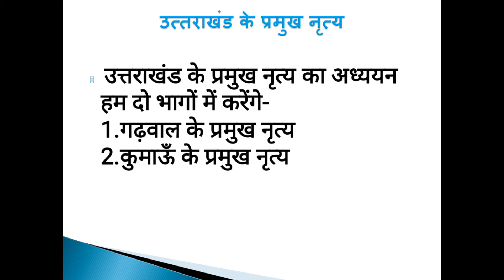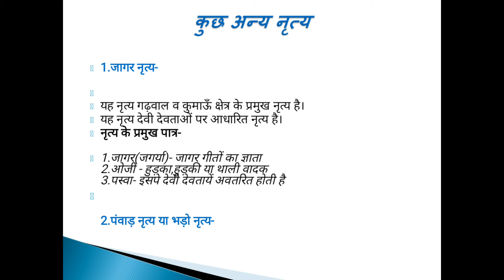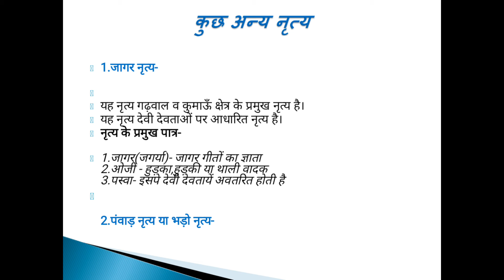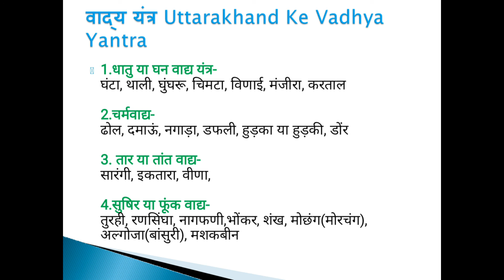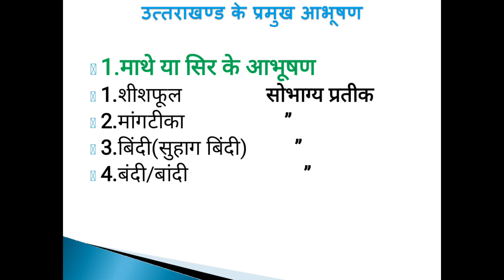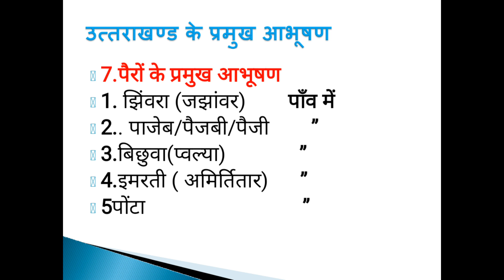UTTARAKHAND SPECIAL ( cultural landscape in uttarakhand)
If you enjoy the videos

Keep supporting